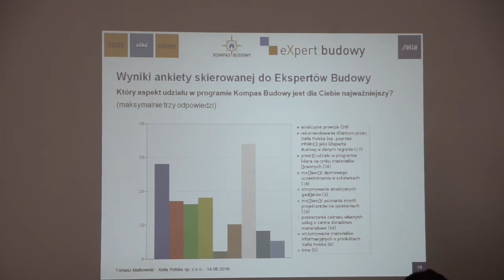Szkolenie Ekspertów Budowy w Centrum Szkoleniowym Ytong Silka Multipor w Ostrołęce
W Centrum Szkoleniowym Ytong Silka Multipor w Ostrołęce odbyło się szkolenie Ekspertów Budowy. Atrakcją było zwiedzanie zakładu, który produkuje najlepszy beton komórkowy w Europie.
Praktyczne pokazy murowania były również okazją do dyskusji z doświadczonymi instruktorami.